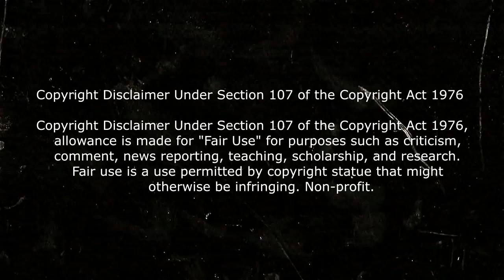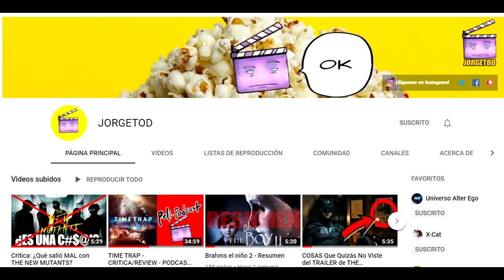ATRAPADOS POR MILES DE AÑOS EN UNA CUEVA DONDE NO ENVEJECEN | Time Trap | Resumen en 5 minutos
TIME TRAP | Resumen en 5 minutos

resumen time trap final explicado time trap final explicado

video sobre: resumen de peliculas,resumen de peliculas de terror,resumenes de peliculas,te la cuento,te lo resumo,aqui lo veras,aqui lo vez,resumenes,resumen peliculas,peliculas,resumen time trap,time trap resumen,time trap pelicula,time trap

resumen de peliculas, aqui lo veras